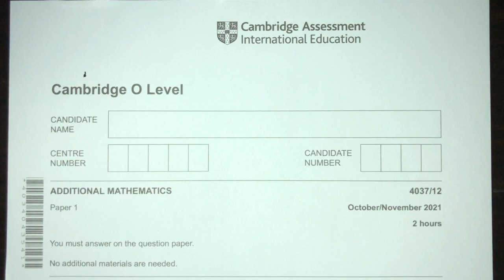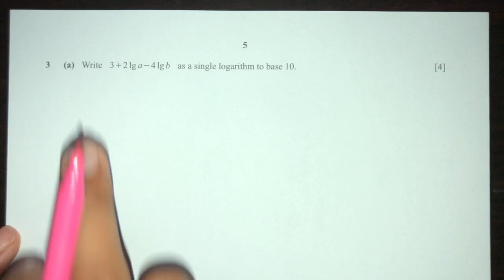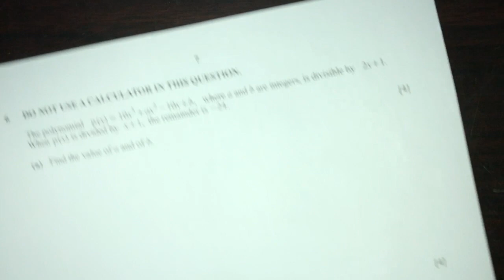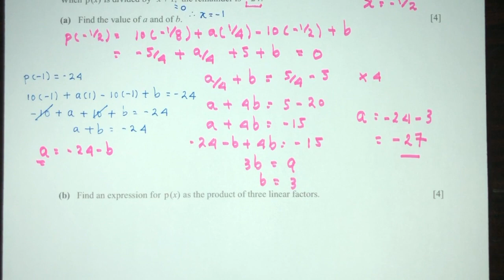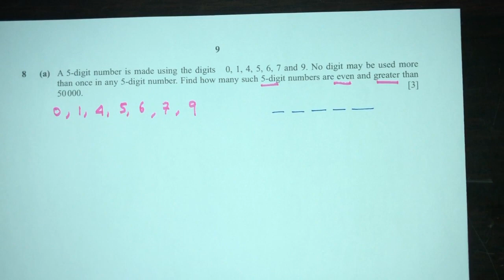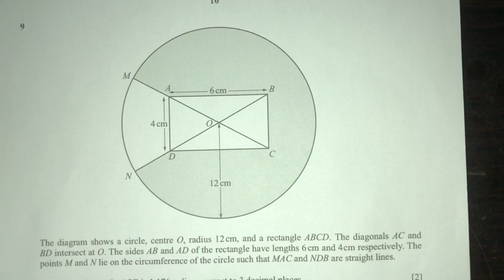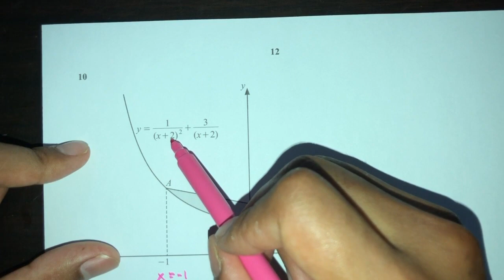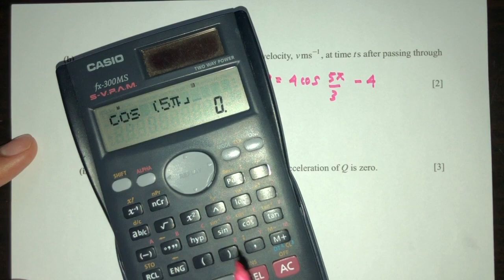O-Level Additional Mathematics D November 2021 Paper 12 4037/12 Mauritius 🇲🇺 (En Creole)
🔴  More Video Solutions -

00:00 Intro
00:25 Question 1
05:34 Question 2
11:22 Question 3
16:59 Question 4
23:12 Question 5
27:29 Question 6
34:07 Question 7
41:18 Question 8
51:00 Question 9
01:00:15 Question 10
01:06:22 Question 11